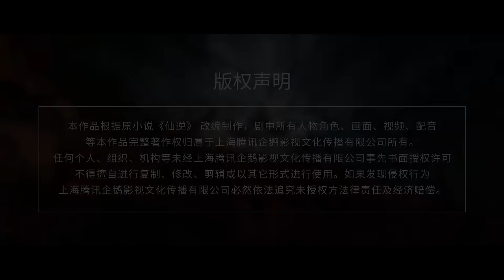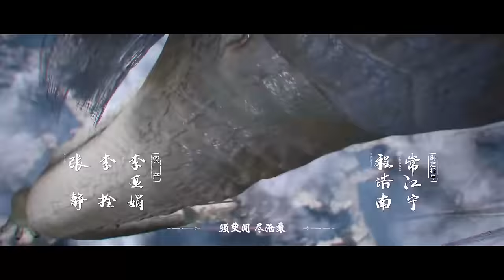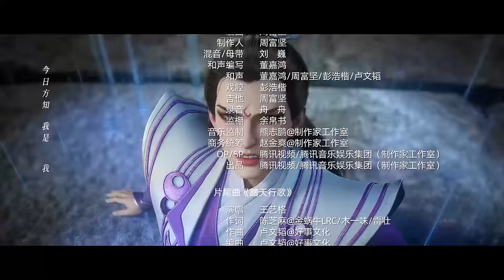[VIETSUB] Tiên Nghịch - Tập 11 | Hoạt Hình 3D Trung Quốc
Chuyển thể từ tiểu thuyết cùng tên của Nhĩ Cân, kể về câu chuyện của Vương Lâm, một cậu bé bình thường đến từ nhiều ngôi làng nhỏ, nghịch tiên tu hành, mong cầu không chỉ là  sự trường sinh, mà còn để thoát khỏi thân phận nhỏ nhoi. Hắn kiên định tin rằng đạo nằm ở bản thân con người, tư chất tầm thường bước vào con đường tu tiên, trải qua phong ba bão táp, dựa vào trí tuệ thông minh của mình, từng bước đạt đến đỉnh cao. Dựa vào sự nỗ lực của bản thân, hắn lừng danh tu chân giới..

30 phim hoạt hình 3d trung quốc hay nhất